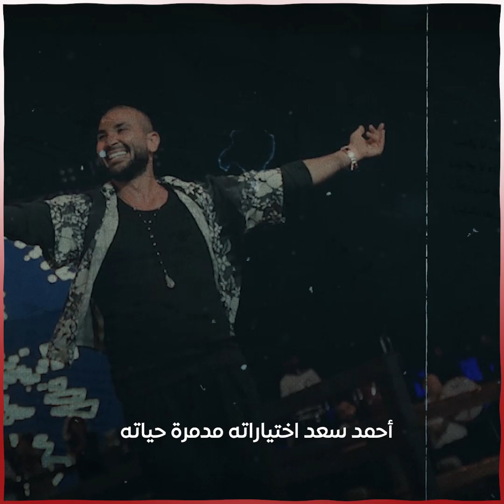تعددت الزيجات والطلاق واحد.. ازاي اختيارات أحمد سعد مدمرة حياته؟